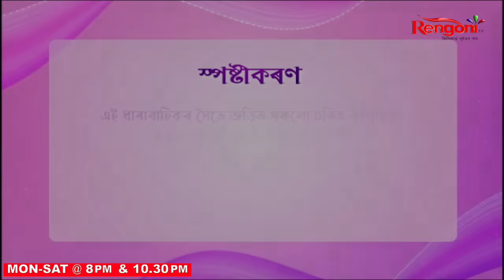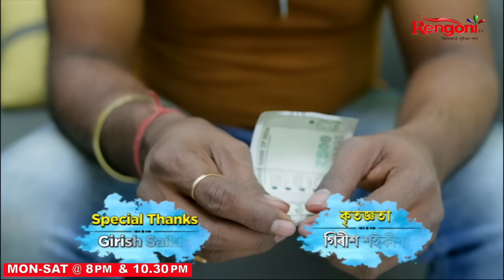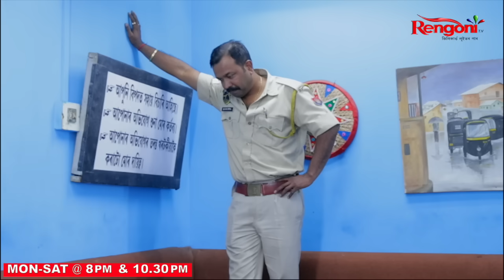Beharbari Outpost || Ep 2588 || 23.02.2023